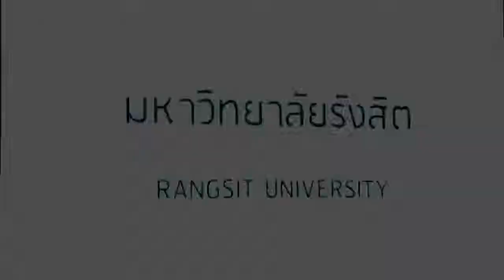มหาวิทยาลัยรังสิต U Channel "RSU IP Coth Fun Camp past2"